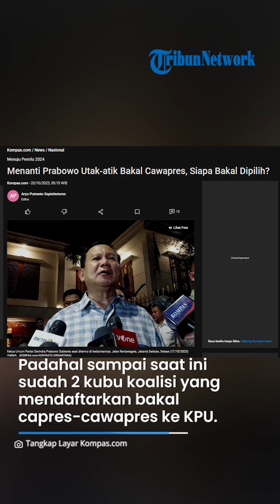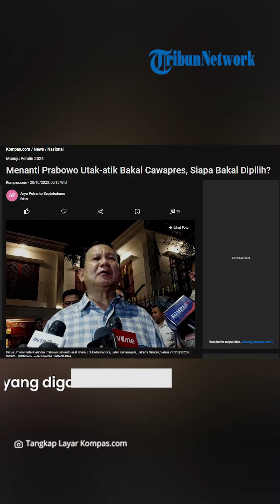Menanti Cawapres Pendamping Prabowo, Kandidat Mengerucut 2 Nama, Siapa Bakal Dipilih?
TRIBUNSOLO.COM - Bakal calon presiden (capres) Prabowo Subianto dan Koalisi Indonesia Maju (KIM) masih menutup rapat-rapat siapa sosok yang akan dipilih menjadi bakal cawapres.

Padahal sampai saat ini sudah 2 kubu koalisi yang mendaftarkan bakal capres-cawapres ke Komisi Pemilihan Umum (KPU).

Mereka yang sudah mendaftarkan diri menjadi peserta pemilihan presiden (Pilpres) 2024 adalah Anies Baswedan-Muhaimin Iskandar (Cak Imin).

Pasangan lain adalah Ganjar Pranowo-Mahfud MD.

Menurut informasi yang dihimpun, figur yang kemungkinan menjadi kandidat kuat bakal cawapres Prabowo mengerucut kepada 2 nama.

Sekretaris Jenderal (Sekjen) Partai Gerindra Ahmad Muzani pun membocorkan kisi-kisi cawapres yang akan mendampingi Prabowo berasal dari kalangan anak muda.

Dia mengatakan, sosok cawapres pendamping Menteri Pertahanan itu juga sudah berpengalaman di pemerintahan.

Dua nama yang digadang-gadang menjadi cawapres Prabowo adalah Menteri BUMN Erick Thohir dan Wali Kota Solo Gibran Rakabuming Raka.

Keduanya juga sama-sama memiliki pengalaman di pemerintahan seperti kisi-kisi cawapres yang disampaikan Sekjen Gerindra.

Secara terpisah, Ketua DPP Partai Amanat Nasional (PAN) Zita Anjani juga menyampaikan hal itu.

Apalagi, menurut dia, sudah ada Surat Keterangan Catatan Kepolisian (SKCK) dari Polri dan surat keterangan yang diterbitkan pengadilan atas nama Erick.

VP: TEGAR